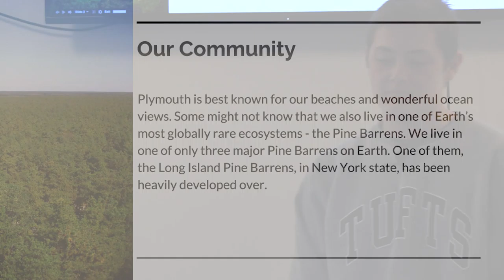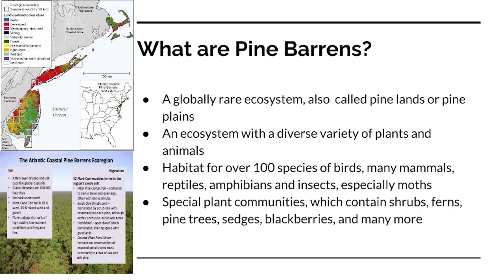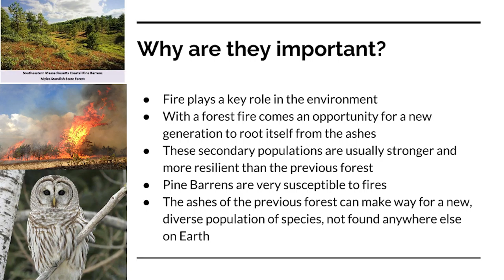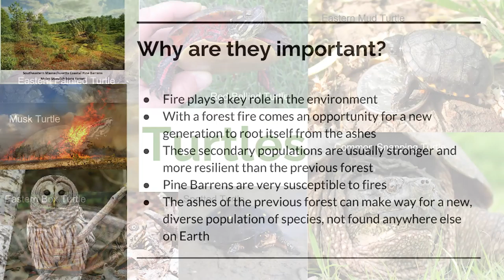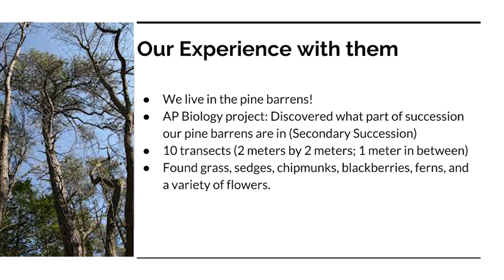Our Rare Ecosystem: The Pine Barrens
For the final presentation in the speaker series, Making Waves in Coastal Conservation 2016, five local high school students described their perspectives on and engagement in local environmental issues including marine debris, Pine Barrens protection, invasive plant control and overfishing.

Cameron Ryde and James Addison, juniors at Plymouth South High School in Plymouth, MA, talked about their backyard - The Pine Barrens. After doing field studies in this habitat, they realized how rare Pine Barrens are and learned about the special ecology, plants, animals and the role of fire. Here they describe the Pine Barrens and their work to understand and conserve it.

The videographer for the entire series is Leah Simmons, a junior at Silver Lake High School in Kingston, MA.